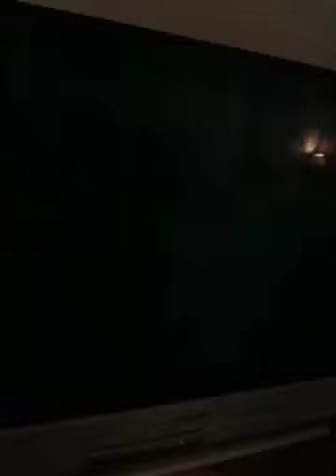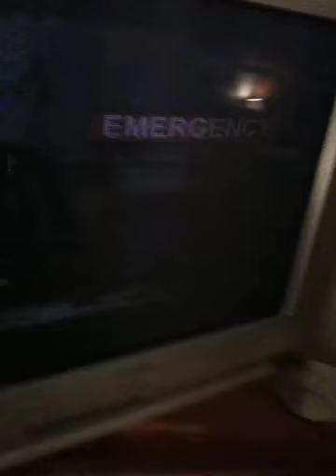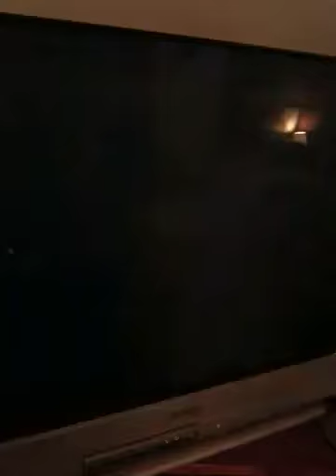Jordan S review of web of Shadows part 2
Jordan plays spiderman web of shadows for the xbox 360.